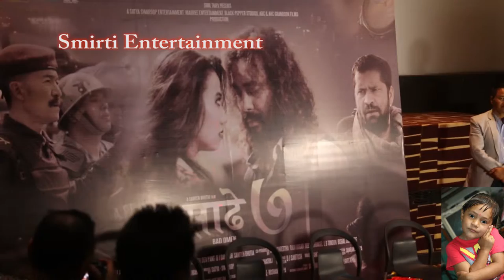Sworoop Raj Acharya/Sunil Thapa/Menuka Pardhan New Nepali Movie Sade Saat